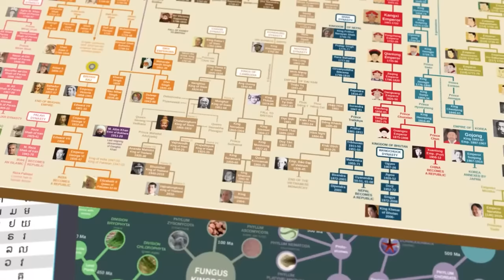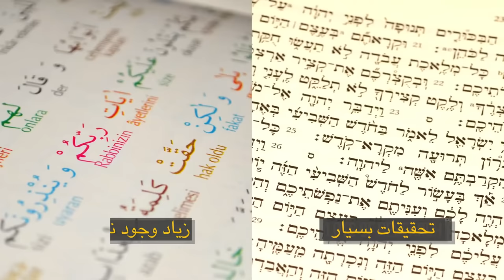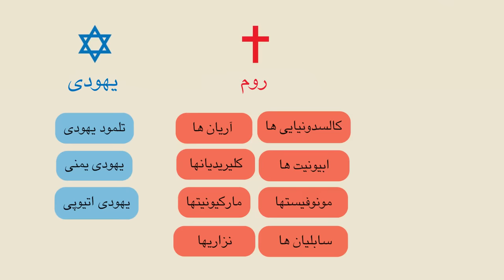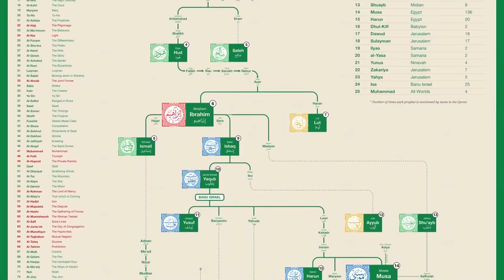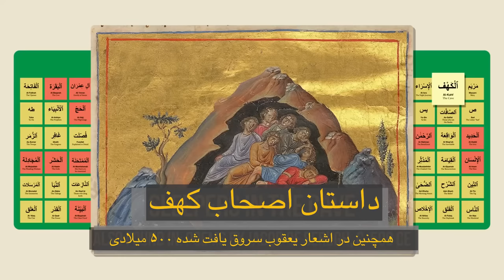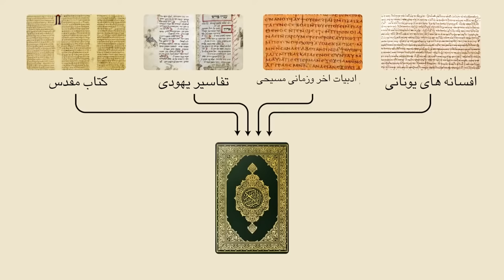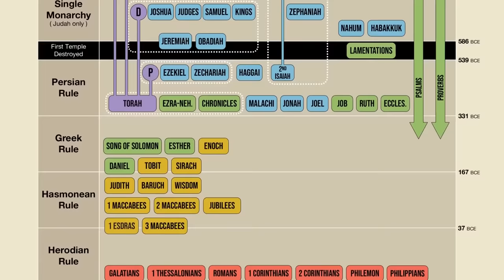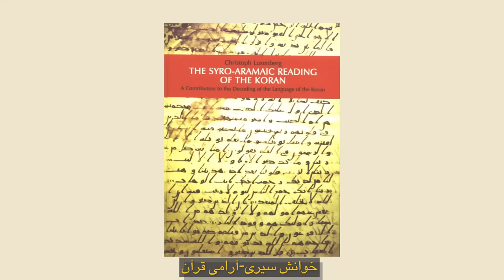اگر قرآن نوشته انسانها باشد چی ؟ ، چه کسی قرآن را نوشته؟ Ali Farhang Mehr MehrTV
اگر قرآن نوشته انسانها باشد چی ؟ ، چه کسی قرآن را نوشته؟  MehrTV Ali Farhang Mehr چه کسانی قرآن را نوشتند؟ جواب دانشگاهیان علم تاریخ و سکولارها راز پیدایش قرآن تحریف قرآن منشا قرآن قرآن از تورات کپی شده ali farhang mehr ما منابعی که قرآن از انجا امده را پیدا کردیم و همه را در این ویدیو توضیح دادیم و نشان دادیم.

00:00 مقدمه
00:20 نظر مسلمانان
00:51 تاریخچه تحقیقات
01:10 مقدمه ای بر قرآن
01:51 نسخه خطی قران
04:10 منابع قران محمد
06:56 شباهات قران و انجیل و تورات
07:57 داستان ابراهیم
08:35 مریم مقدس
09:46 غار کهف، اصحاب کهف
10:21 ذوالقرنین، قوم یعجوج و معجوج
11:03 منابع قران کشف شد
12:54 قران سریانی، نظریه لوکزنبرگ
14:20 سخن پایانی

Mysteries
علی فرهنگ مهر
میستریز